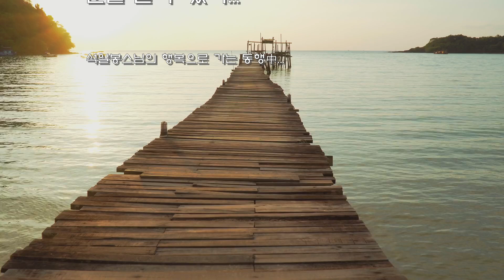104..아무리 아침이 힘들어도!...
*석일봉스님 저서/도서쇼핑몰
104..아무리 아침이 힘들어도!...